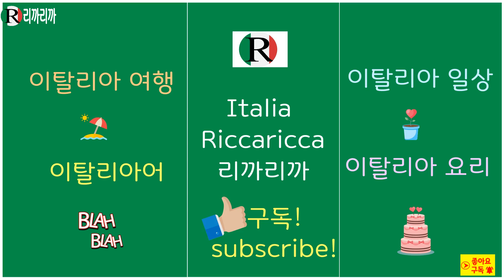밀라노 두오모에서 비알레띠 모카포트 매장 가기,걸어서 1분,이탈리아 여행꿀팁,두오모 광장에서 비알레띠매장가기,밀라노여행정보,이태리 여행,Bialetti Moka,이탈리아 여행정보,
밀라노 두오모 광장에서 걸어서 1분걸리는 비알레띠 모카포트 매장 가는 방법
비알레띠 광고는 아니고 우리 구독자분들의 편의를 위해서 올립니다.
이탈리아 여행정보, 밀라노 여행 꿀팁,

Photo and Video :이탈리아 리까리까 RiccaRicca561
사용한 카메라 :  Samsung Galaxy S-10+
지지대: Velbon Ultra Stick Super 8,  Lidl Selfi stick